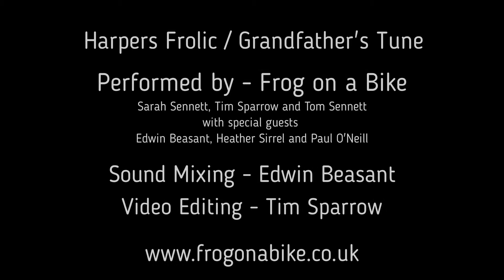Frog on a Bike - The Lockdown Sessions: Harper's Frolic & Grandfather's Tune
As the Covid-19 pandemic continues into 2021, Frog on a Bike play on through lockdown with some of our favourite tunes.

Harper's Frolic and Grandfather's Tune (Trad.) – all filmed in isolation from our respective homes.

Our six peice festival "big band" line up features:
- Tom Sennett - Melodeon
- Sarah Sennett - Recorder
- Tim Sparrow - Fiddle
With guest musicians:
- Heather Sirrel - Bass
- Edwin Beasant - Guitar
- Paul O'Neil - Drums